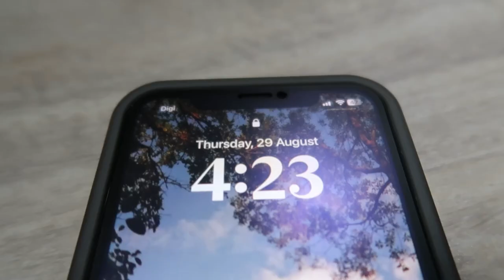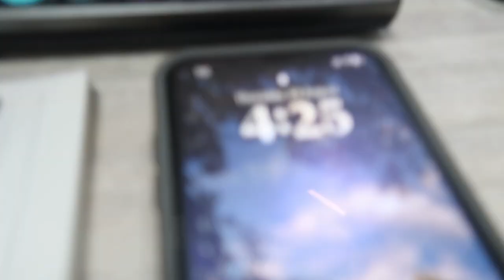Episode: MY FLIGHT CANCELLED & WORK DAY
Instagram & TikTok: @Raphiqye